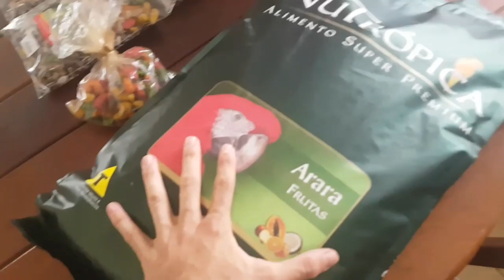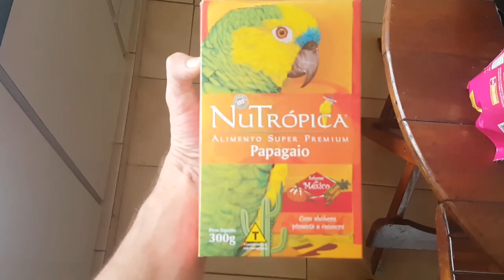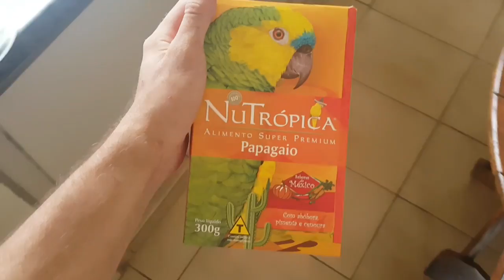Alimentação da Safira depois da papinha ? (Arara Canindé)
Pessoal , sobre a alimentação dela ,isso é o que dou no dia a dia dela ok ? eu de vez em quando vou tambem , frutas , verduras etc...